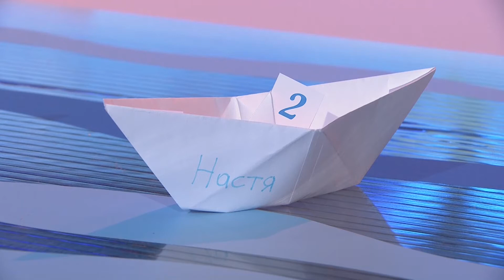Анастасия Тимофеева - Ноктюрн (Загир Исмагилов) | ЕЛКӘН | ТАМЫР